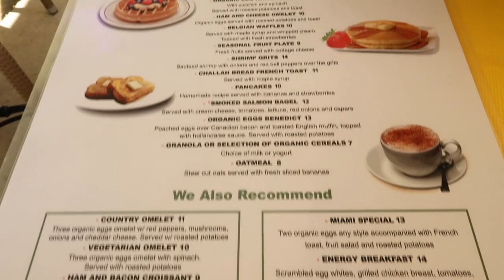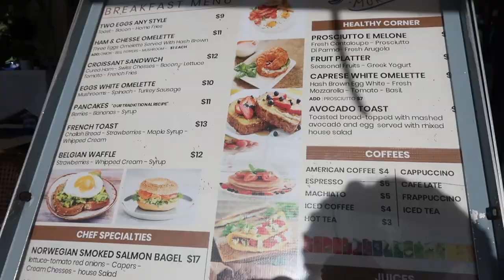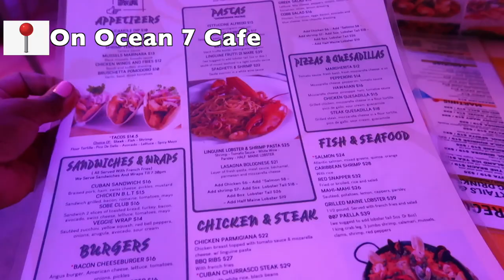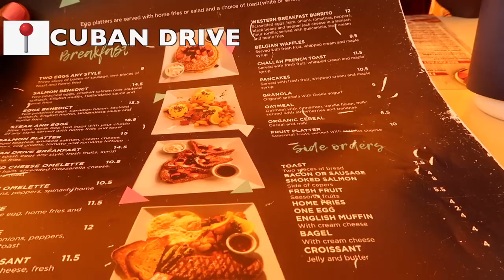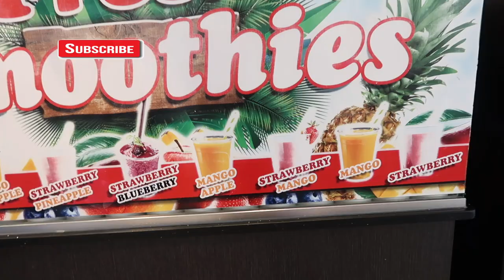MIAMI TRAVEL VLOG: 1st time jet skiing, touring millionaires’ mansions, relaxing, sightseeing etc